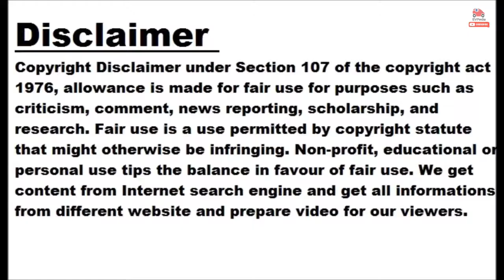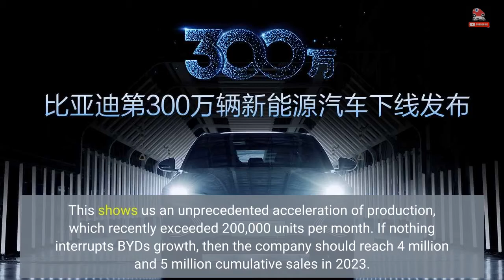3 Millionth BYD New Energy Vehicle Rolls Off Production Line